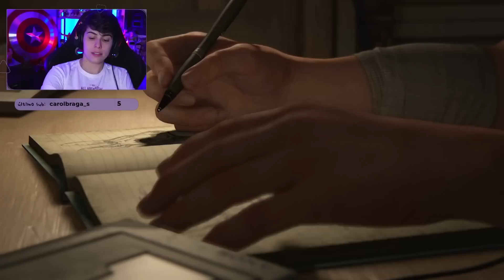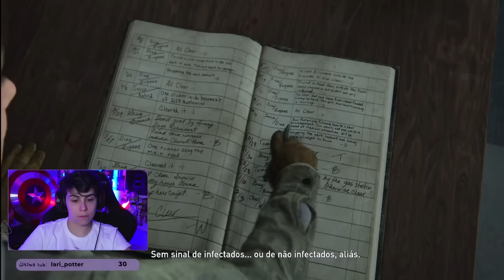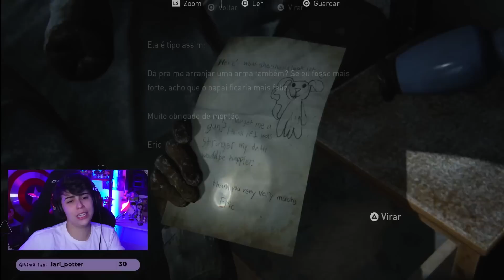A VEZ DAS CHERYLS CHEGARAM! | THE LAST OF US - PARTE II! #1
Acompanhe nossas lives toda segunda e quarta às 16:30